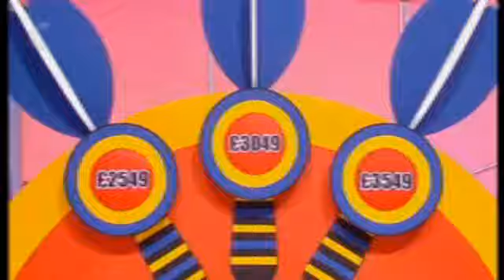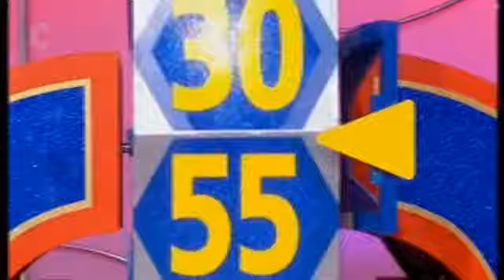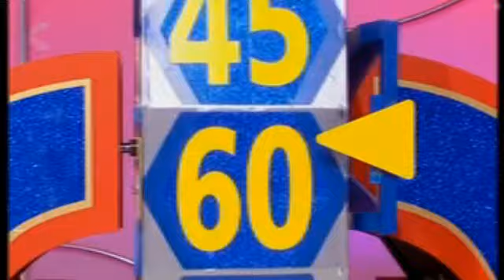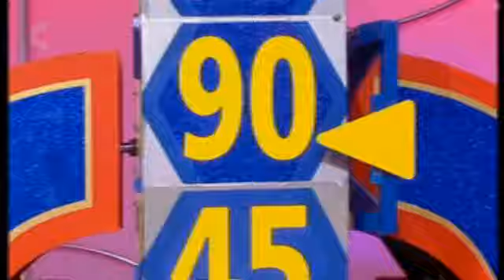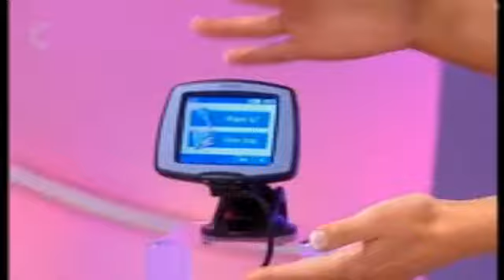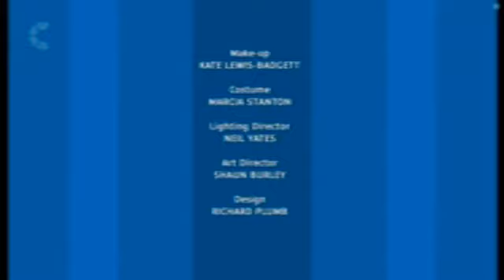Joe Pasquale's Price is Right - 2006 episode (1)